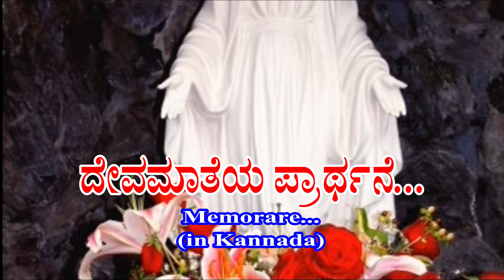Memorare, A powerful prayer of Mother Mary, in Kannada catholic song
Memorare...
Remember, O most gracious Virgin Mary, that never was it known that anyone who fled to thy protection, implored thy help, or sought thine intercession was left unaided.
Inspired by this confidence, I fly unto thee, O Virgin of virgins, my mother; to thee do I come, before thee I stand, sinful and sorrowful. O Mother of the Word Incarnate, despise not my petitions, but in thy mercy hear and answer me.
Amen.
Orchestration: Mr. Gerard
Singer: Mr. A. Arockiadas
Graphics: Mr. Charles